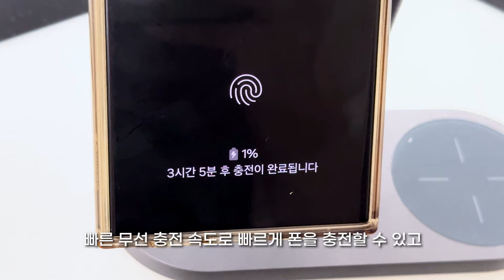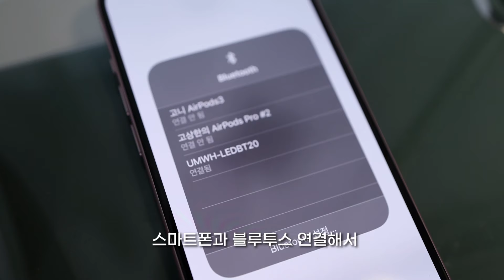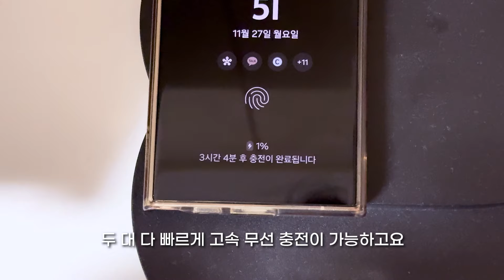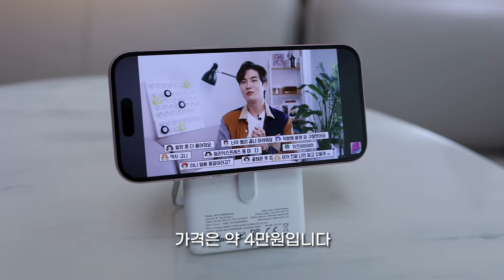내돈내산 🎩 BEST 3in1 고속무선충전기만 드립니다! 맥세이프 갤럭시 무선충전기 추천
🦌 쿠팡에서 필요한 것 구매하면 쿠팡으로부터 일정액의 수수료를 고니TV채널이 제공 받아
내돈내산 리뷰 운영에 도움이 됩니다.

Ssok3 3in1 맥세이프 풀알루미늄 고속무선충전기

▶Timestamp
00:00 인트로
0:47 ssok3 풀알루미늄 3in1 충전기
2:06 라온 갤럭시 3in1 충전기
2:42 라온 애플 3in1 충전기
3:23 UM2 블루투스 조명 충전기
4:05 오딕트 플랫폼 무선 충전기
4:37 디큐브 3in1 충전기
5:15 폴리폴 3in1 충전기
6:04 NEXTU 보조 배터리
6:38 마무리